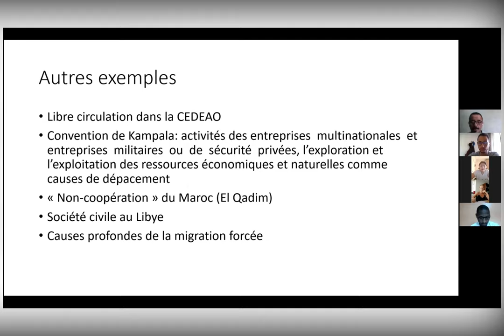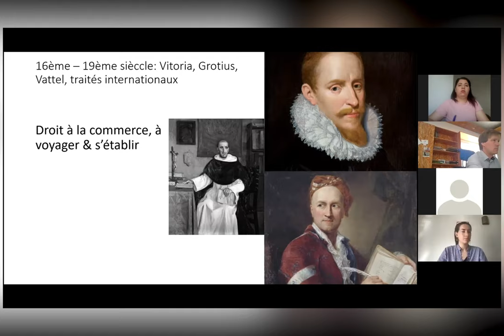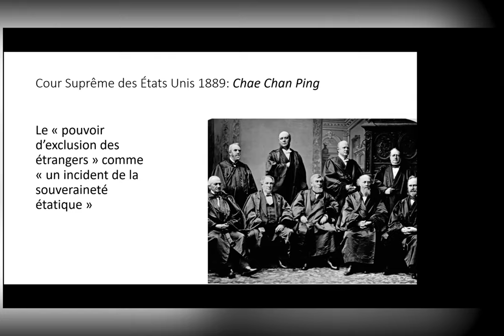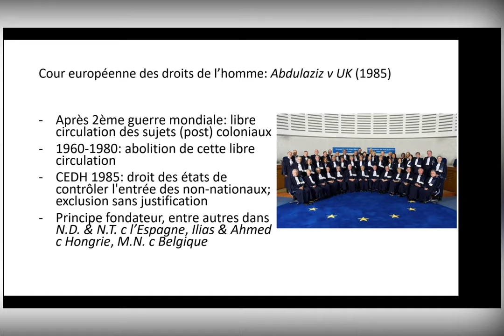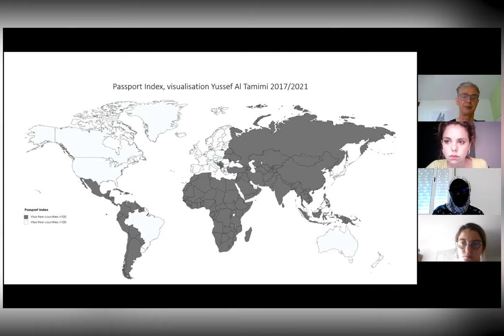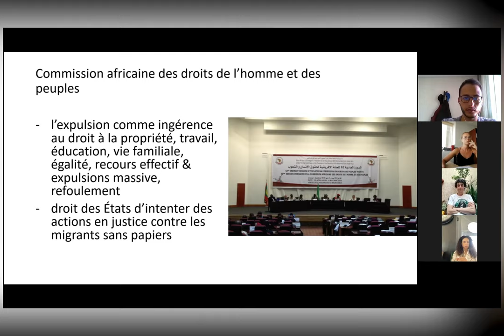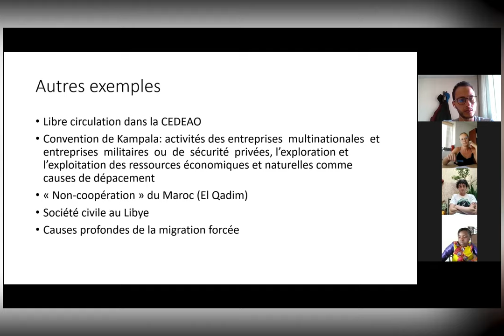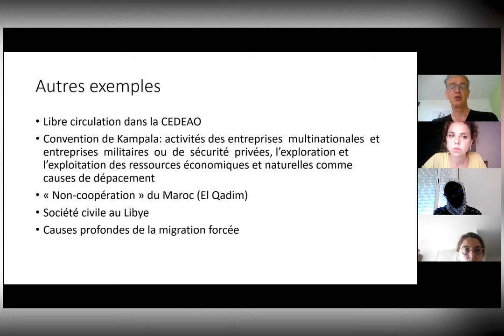Keynote speech du Prof. Spijkerboer sur le droit international de la migration, École Été Hijra, CJH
Ouverture de l'Ecole d'été Hijra, organisée par la Clinique Jurique Hijra, avec l'intervention du Prof. Thomas Spijkerboer (Keynote speaker), professeur du droit des migrations à la Vrije Universiteit Amsterdam.

Biographie:
Thomas Spijkerboer est professeur du droit de migration au Vrije Universiteit Amsterdam. Ses recherches concernent la colonialité du droit international de migration; les morts frontaliers et les droits humains; genre, sexualité et droit des réfugiés et le rôle des cours dans le droit de migration.

Intervention:
Dans la doctrine juridique du droit international de migration, la présomption de la plupart des acteurs (états, organisations internationaux, cours, académiciens) est que la jurisprudence de la Cour européenne des droits de l’homme est représentative du droit international de migration. Une étude des sources du Sud global (en particulier de la Commission africaine des droits de l’homme et des peuples, et de la Cour interaméricaine des droits de l’homme) révèle que ces sources adoptent une position qui est fondamentalement différente de celle de la Cour européenne. Dans sa présentation, Thomas Spijkerboer entreprend l’analyse des positions de la Commission africaine et de la Cour interaméricaine, et démontre la pertinence de leur jurisprudence pour la pratique internationale comme pour les pratiques nationales, en particulier sur le continent africain.